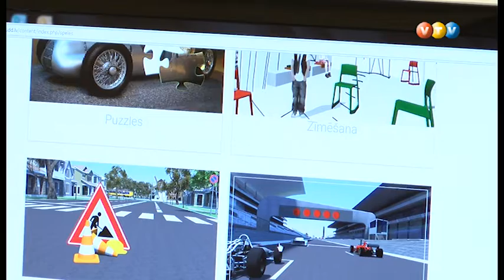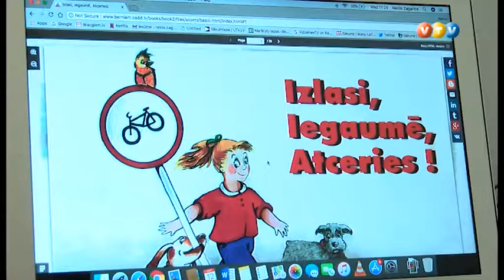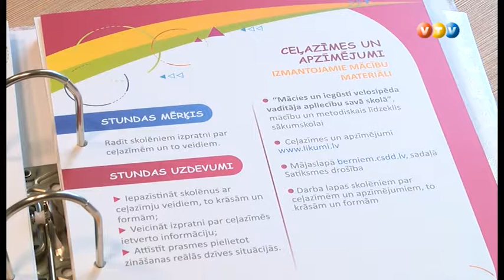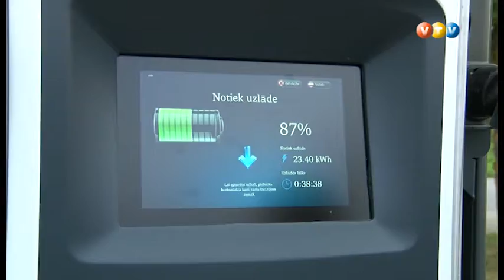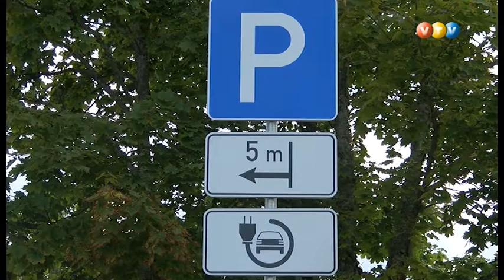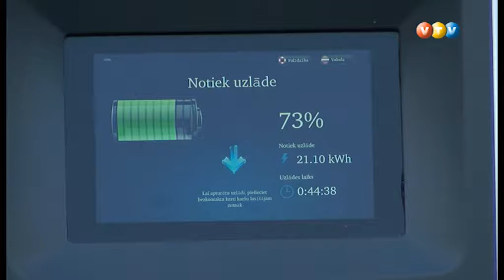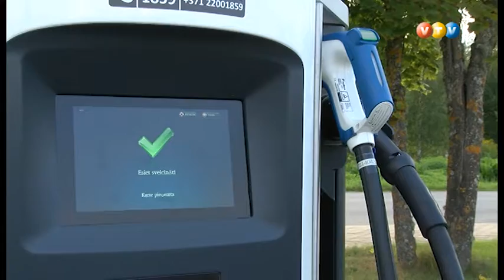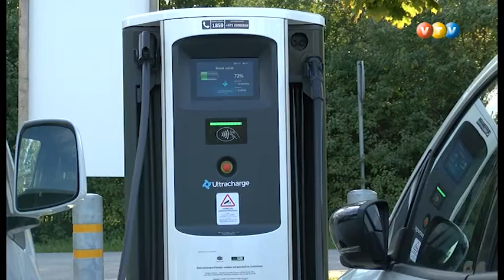Vidzemes TV: Autoplacis (13.09.2018.)